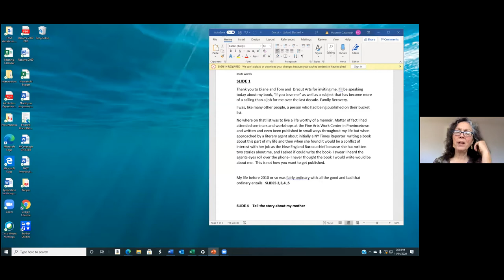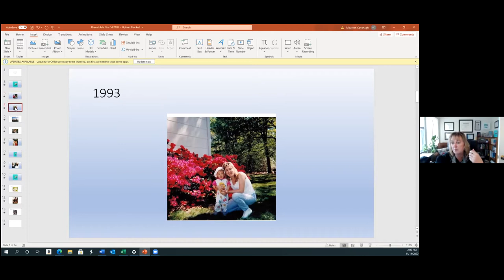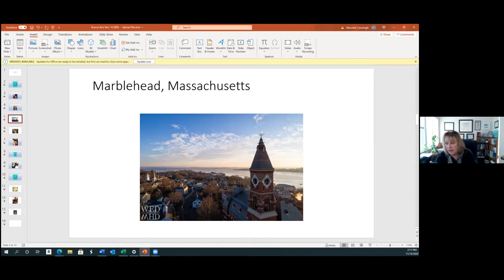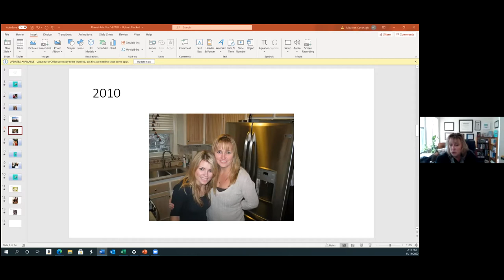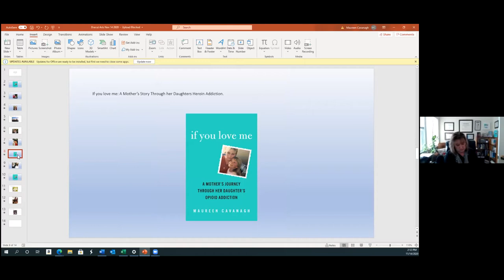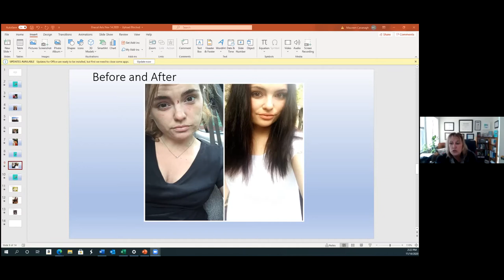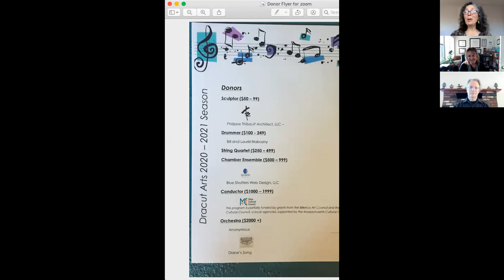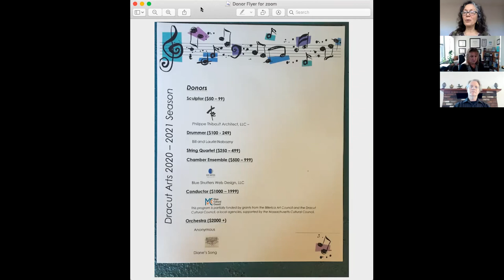Maureen Cavanagh reads from and discusses her book "If You Love Me: A Mother's Journey"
Maureen's book "If You Love Me: A Mother's Journey" describes her daughter's battle with substance abuse.

Maureen is a national public speaker on the opioid crisis and its impact on the family, co-host of the podcast, “Collateral Damage," and the founder of Magnolia New Beginnings, a national nonprofit peer-support group for those living with or affected by substance use disorder.

She has been recognized by The New York Times, CNN, and other outlets for her work fighting the opioid crisis and the stigma that surrounds it. She holds a Master’s degree in Education as well as a Master in Public Administration, is an interventionist, recovery coach trainer , and Family Recovery Coach in private practice at Magnolia Recovery and Consulting and trains families and professionals on her NAADAC approved Family-Focused Addiction Support Training (F.A.S.T. ©)) curriculum which educates on the Parent Perspective of Addiction.